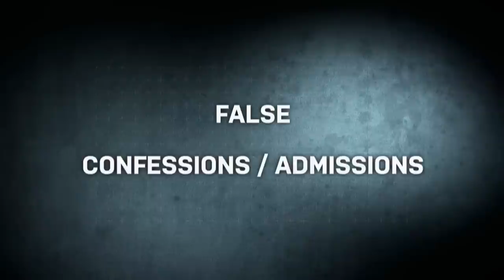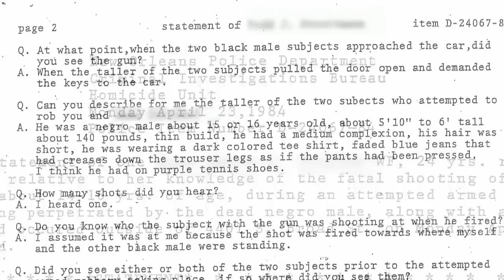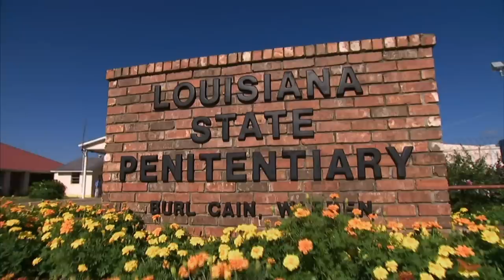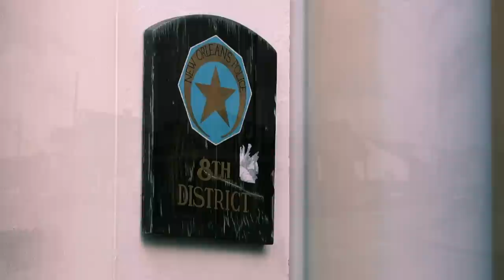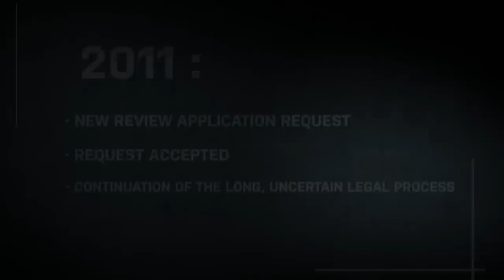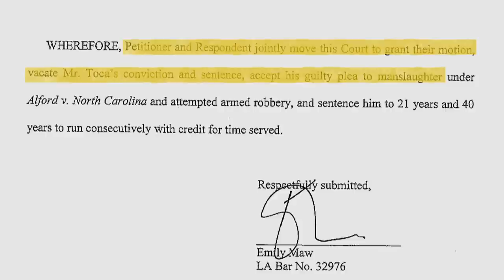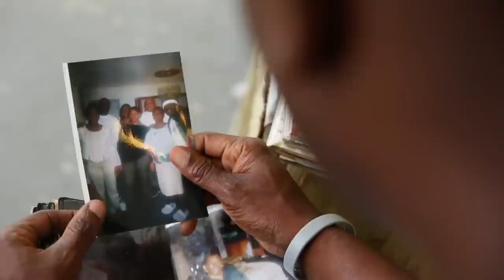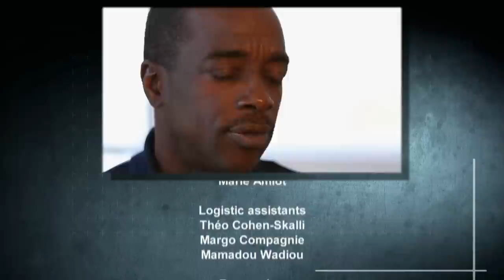He fought for his freedom for 30 Years... | The Innocence Network | True Crime Central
New Orleans, 1984. A young delinquent is killed accidentally by his accomplice during a robbery attempt. He is arrested, sentenced to life imprisonment and sent to the harshest penitentiary.